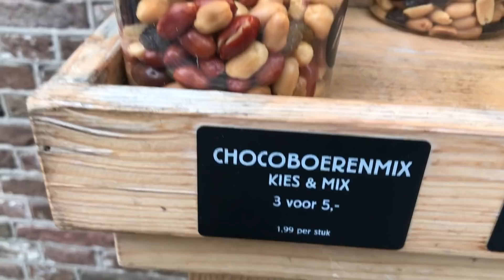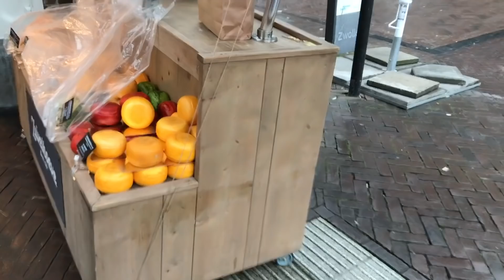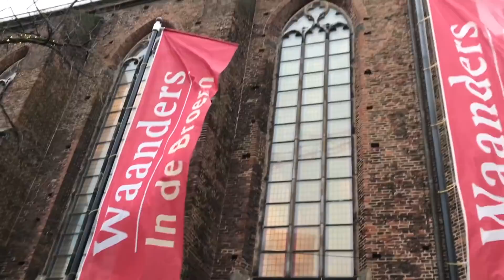ZWOLLE FILIP I WIETNAMSKIE LOEMPIA"S / LOCKDWON VLOG #06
LOCKDOWN VLOG #05  Pojechałem z małym Filipkiem do zwolle na wietnamskie lumpie!